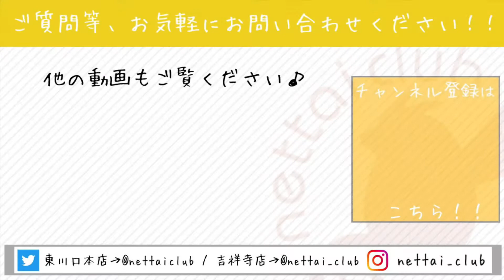なでなで大好きなモリフクロウ♪（熱帯倶楽部 東川口本店）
撫でられるのが大好きで
よく慣れている子です（＾_＾）